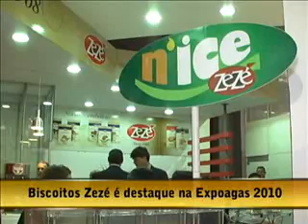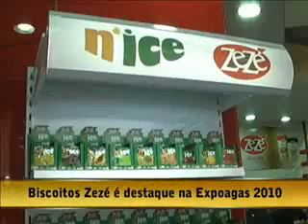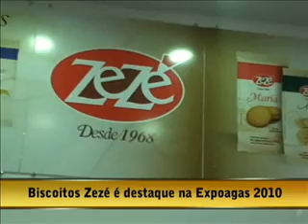Expoagas 2010 na Fiergs - parte 3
Juliana  Soares entrevista:

Seu Zezé, diretor Biscoitos Zezé;
Fábio Langlois Ruivo, gerente planejamento Biscoitos Zezé;

Júlia Alvez entrevista:

Luiz Ottonelli, diretor vice-presidente COTRIJUI;